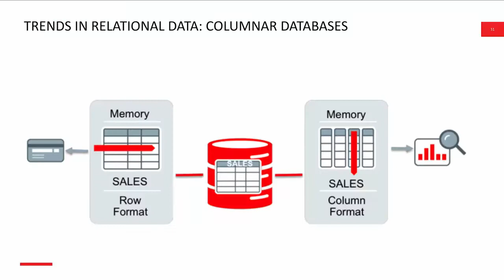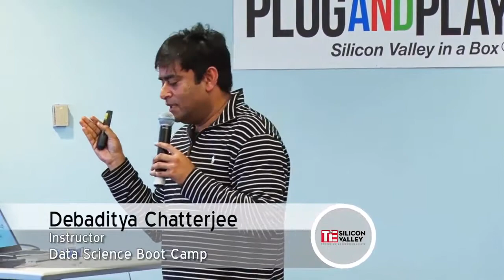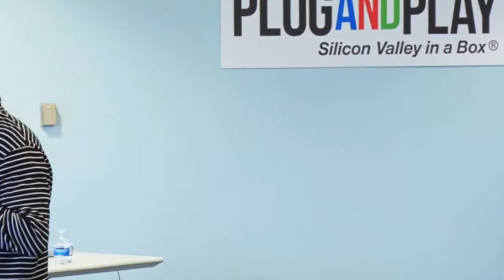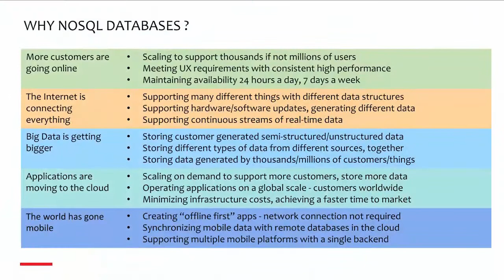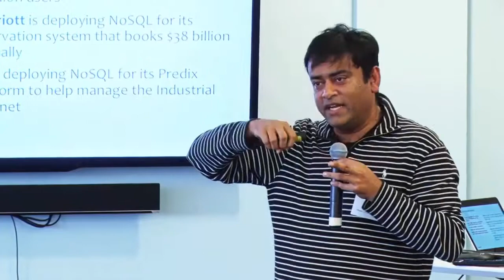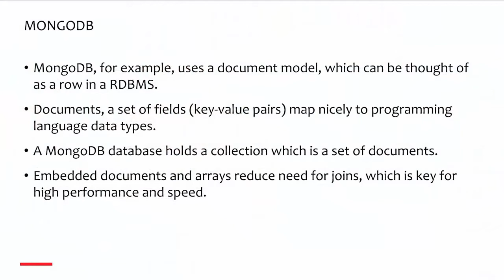Data Wrangling: Part 5 - Trends in Database Systems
Lecture by Deba Chatterjee at the Data Science Boot Camp in Silicon Valley.